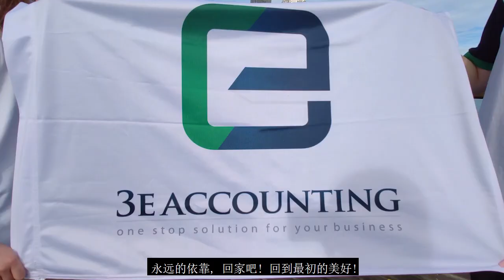3E Accounting wishes all Singaporeans Happy Chingay 2021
In celebration of Singapore's rich and unique multi-ethnic and cosmopolitan cultures, 3E Accounting showcases our talents in music and fitness. Here's wishing all Singaporeans Happy Chingay 2021! @PAssion Chingay Club